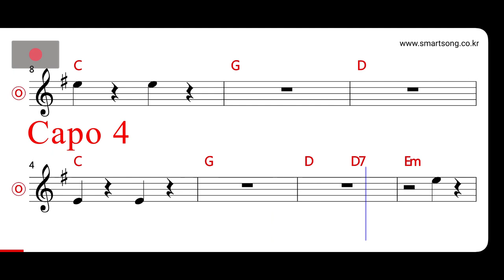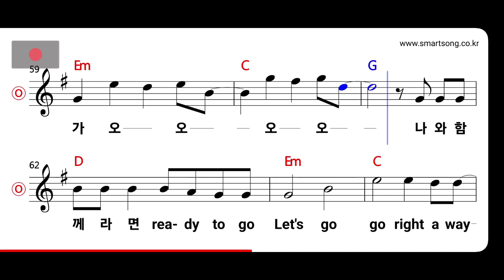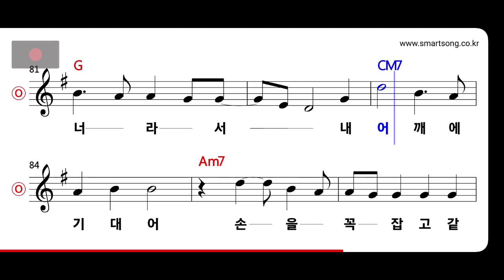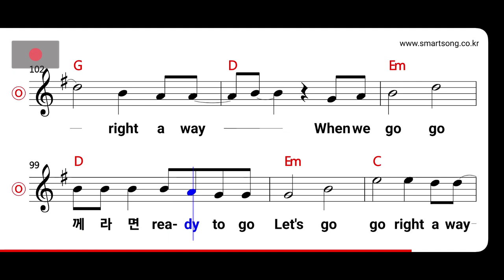임영웅 - Hero MR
CPU : i5-4690
그래픽카드 : GeForce GTX 750
RAM : DDR3 8GB
편집 : 곰믹스